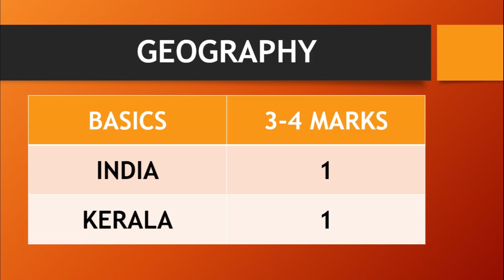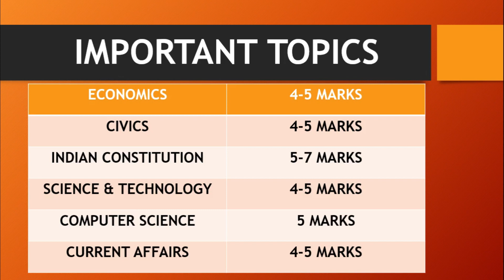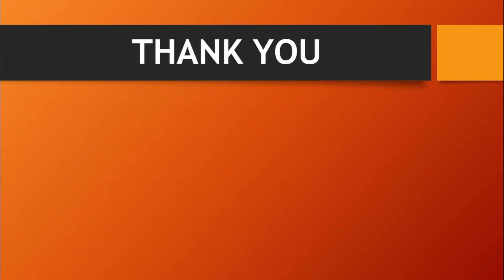❤️ PSC DEGREE LEVEL PRELIMINARY EXAM MARK DISTRIBUTION ❤️ | TIPS N TRICKS